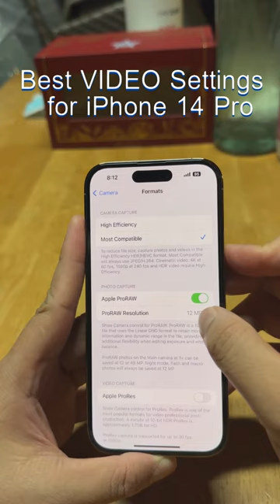Best VIDEO Settings for iPhone 14 Pro